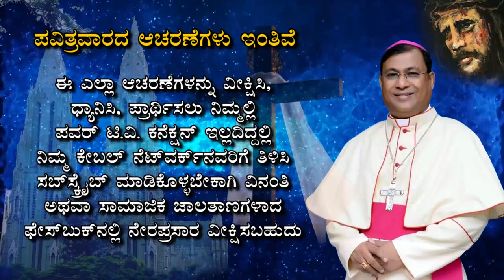Holy Mass Live on TV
On Power TV